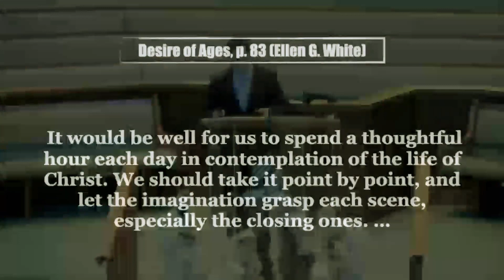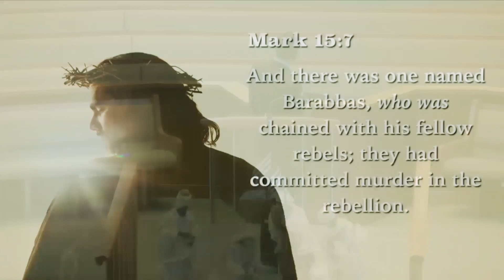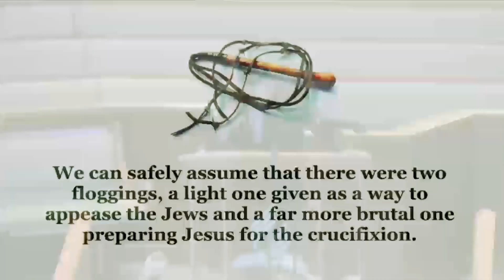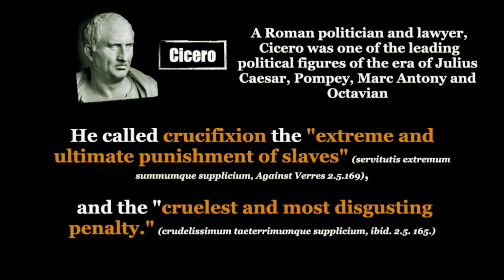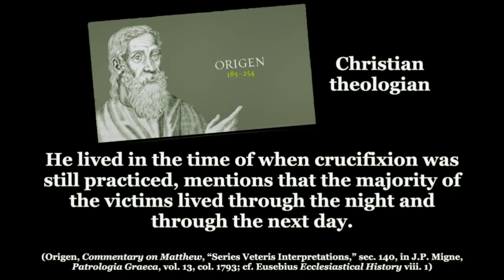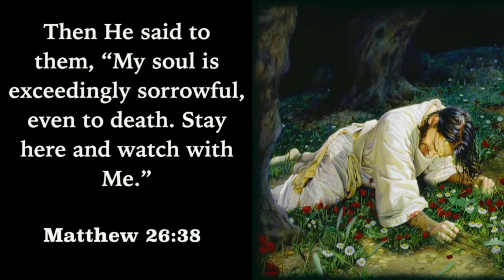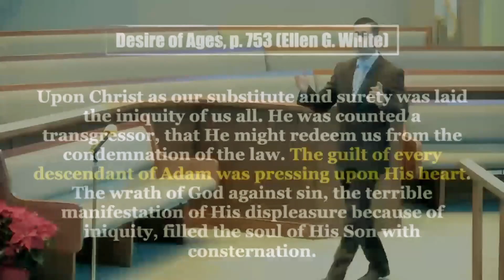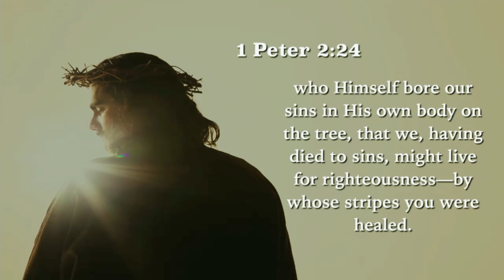"Blood & Water"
Jesus suffered greatly to pay the price for our sins. We usually focus on the outward affliction, which was great. But was it the beating that caused Jesus to die? Or was it something else? Why does the Bible take the time to let us know that blood and water came from the side of Jesus when the Roman soldier pierced Him? What does that tell us? Don’t miss this message to find out the answers.